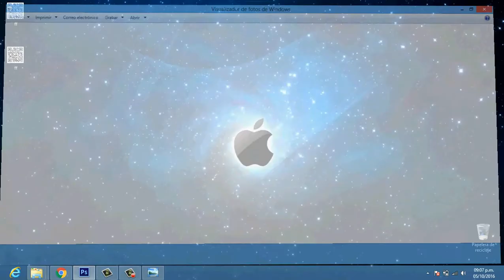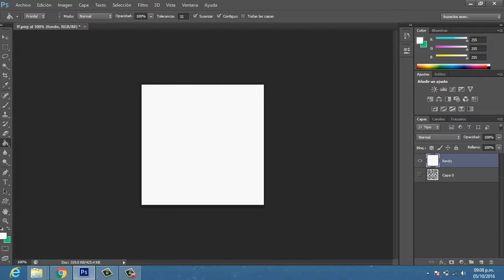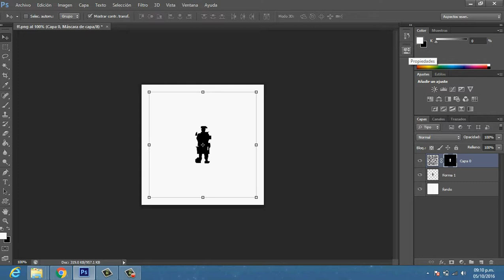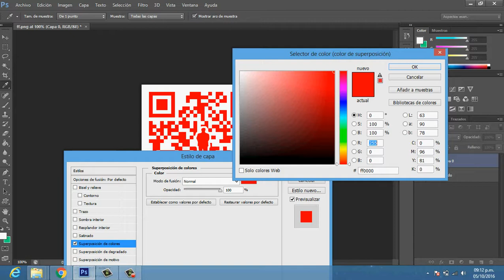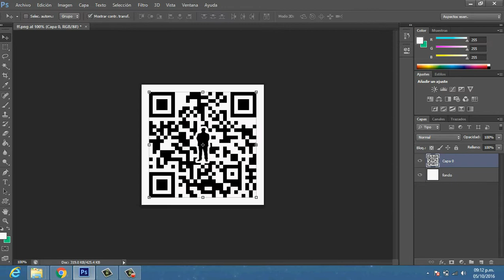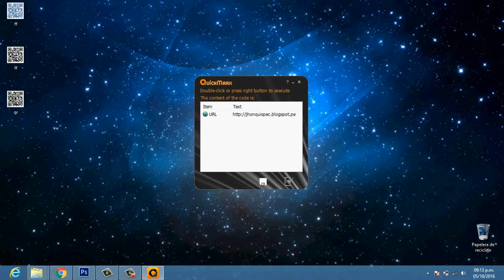personalizacion codigo QR en photoshop